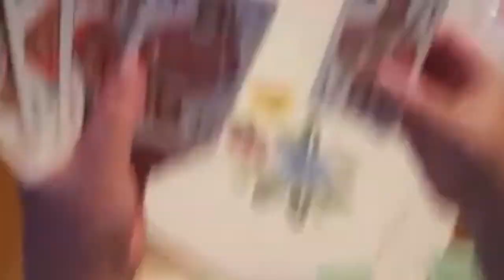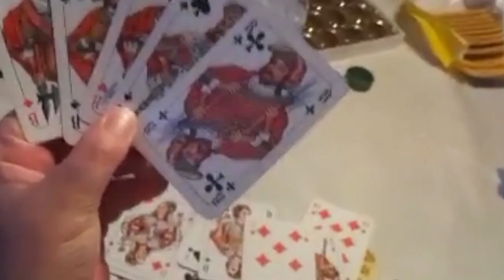Kartentrick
Wir hatten soviel Spaß dabei. ich hoffe Du auch!
Liebe Grüße Deine Anie